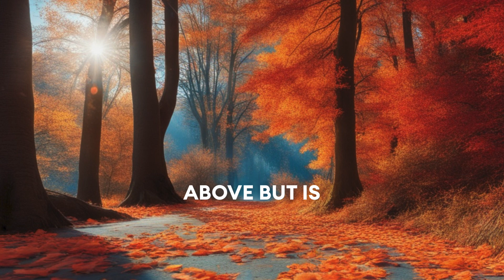Book OF James Chapter 3 KJV